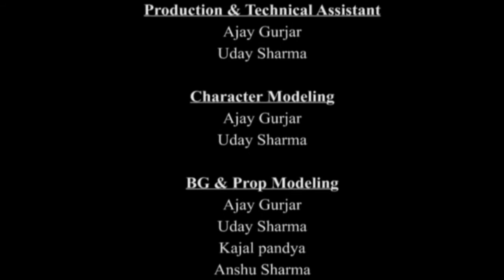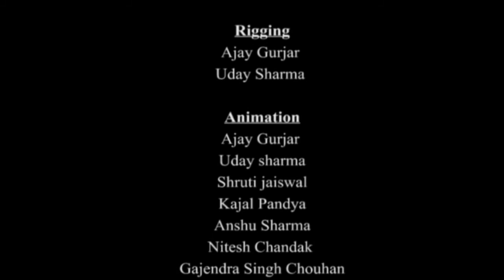Choco Dream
Best Animated 3D Short Film from Reliance Aims Indore.